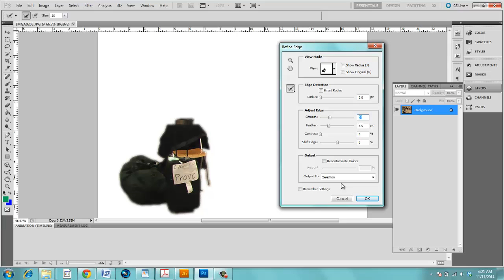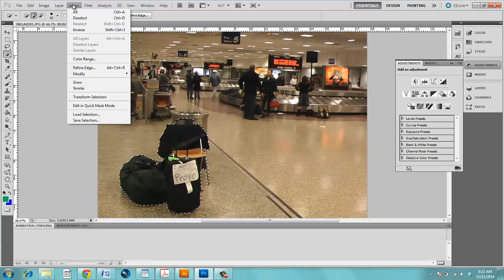How to use Photoshop's Quick Selection Tool and saving selections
This video demonstrates how to use the quick selection tool in Photoshop, how to save a selection to come back to it later and how to adjust the selection.